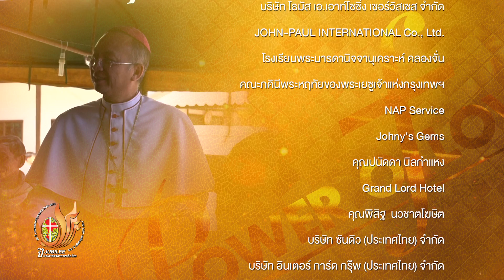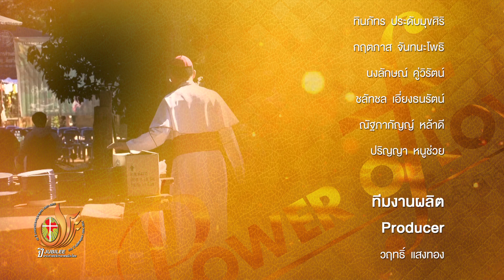รายการ Power of Love พลังรักสร้างพลังคุณ ตอนที่ 1 ปี 2015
ตอน สังฆมณฑลเชียงใหม่ พบกับบทสัมภาษณ์พระคุณเจ้า วีระ อาภรณ์รัตน์
ประมุขสังฆมณฑลเชียงใหม่

ออกอากาศวันเสาร์ที่ 7 มีนาคม ค.ศ. 2015 เวลา 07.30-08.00 ทางช่อง TNN24

มินิซีรีย์ ตอน วัดใจ

สัมภาษณ์เซอร์ไอรีน ชำนาญธรรม

และร่วมสนุกตอบคำถามชิงรางวัลจากรายการ